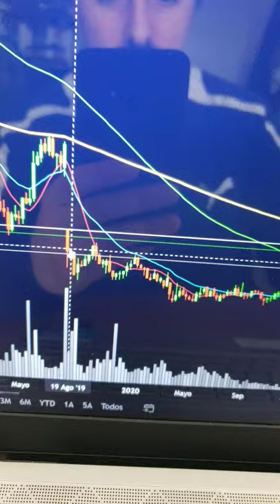Pampa Adr segunda parte